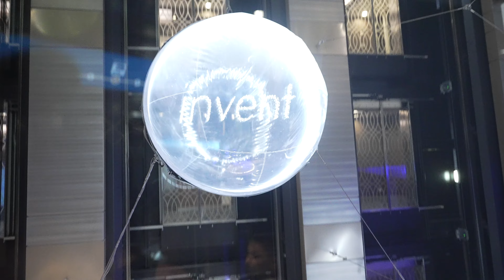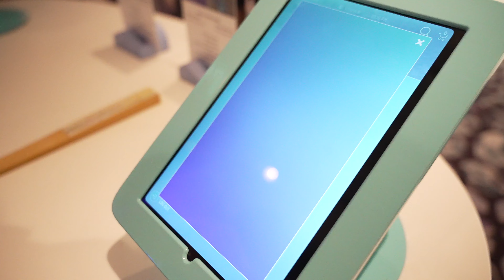OUR DREAM CARIBBEAN VACATION | PART 1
This is part 1 of OUR DREAM CARIBBEAN VACATION! Sun kissed skin and robots making your favorite drinks. What could be better?!